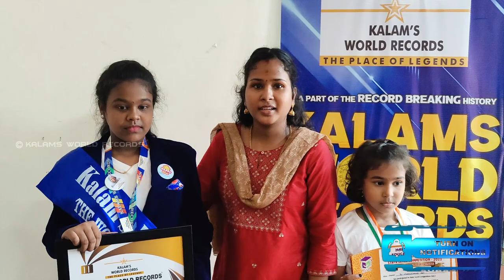Colouring the Mandala Art Reciting Thirukkural With Blindfolded | Lekshana Sri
While Colouring the Mandala Art Reciting Thirukkural With Blindfolded

Lekshana Sri. N
Born on 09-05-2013 in Chennai, Tamilnadu, India. She Has Created a New World Record for Colouring Mandala Art Also Simultaneously Reciting Thirukkural With Blindfolded in 15 Minutes. She Has Set a New World Record Dated 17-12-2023. This Achievement is Registered in Kalams World Records.